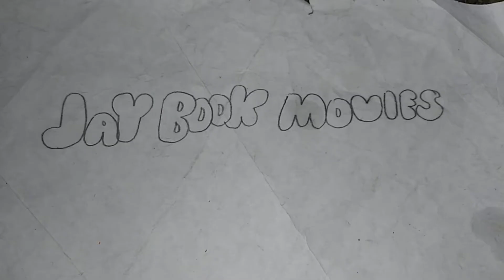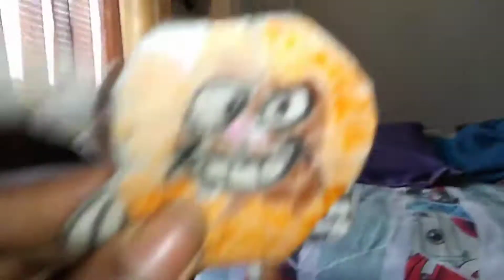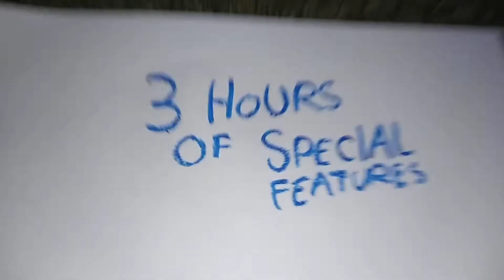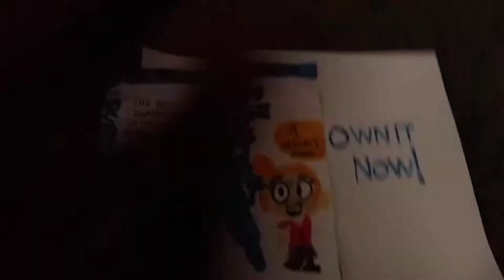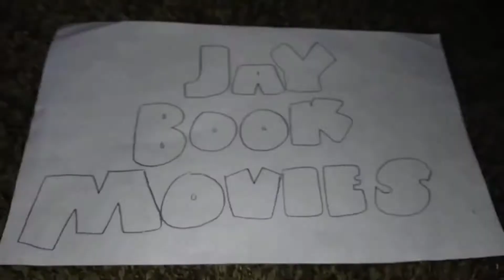Opening To Forset Crabs (2021) DVD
Here is the DVD opening of Forset Crabs!